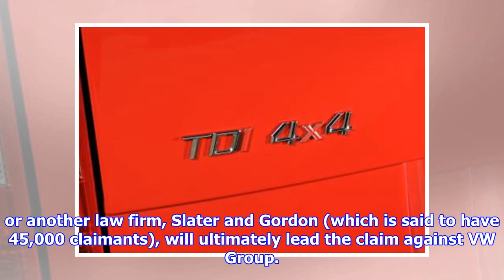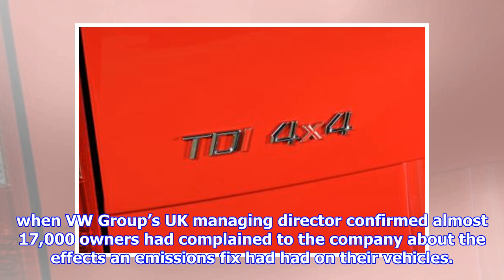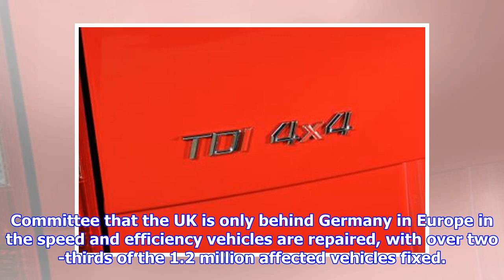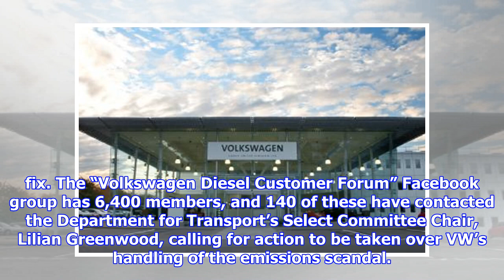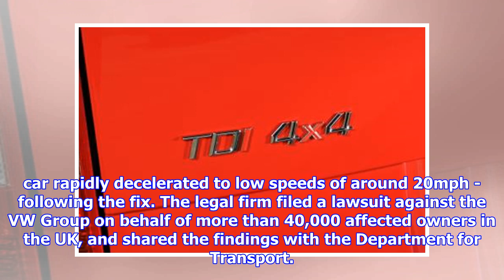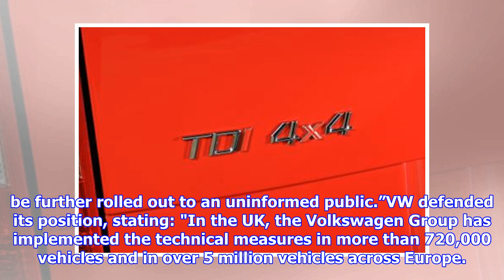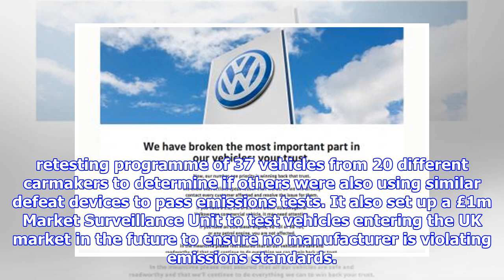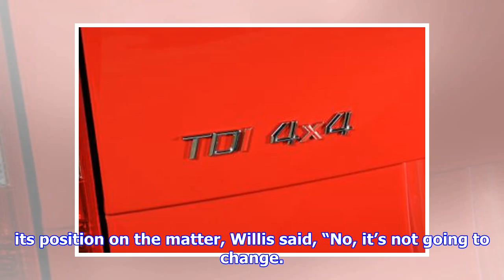VW emissions scandal: law firm to represent 10,000 owners affected by dieselgate | by Automobiles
► British owners of Volkswagen Group cars affected by the dieselgate emissions scandal have moved one ...